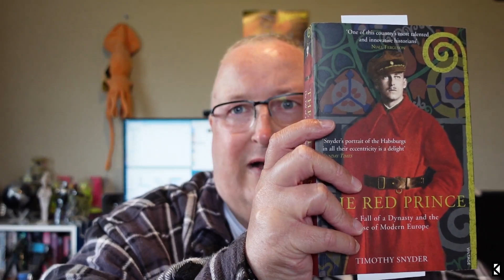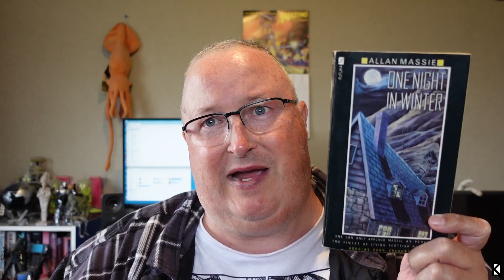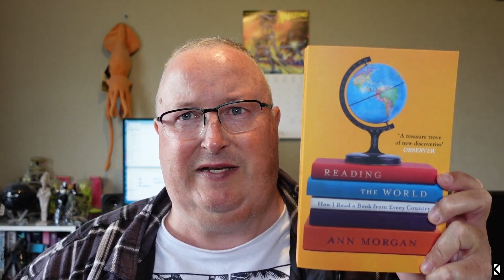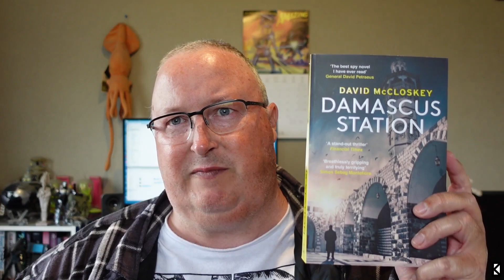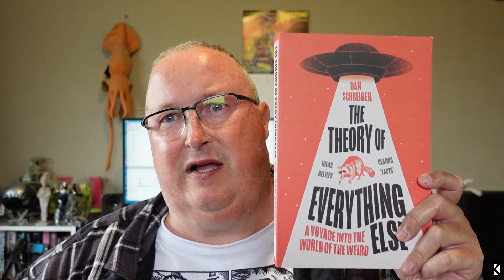Book Haul - March 2023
In which I try a little more relaxed style and just chat about several of the books that have come my way recently - hope you like it.